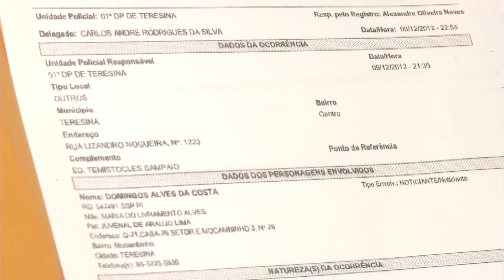BALA PERDIDA QUE ATINGIU MUSICISTA PODE TER SAÍDO DE ARMA DA PM OU ASSALTANTES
A musicista Kerolaine Lima dos Santos, 26 anos, foi atingida por uma bala perdida por volta das 21h do último dia 9 de dezembro. O tiro perfurou a orelha direita e fraturou o osso da cabeça. No momento acontecia um assalto próximo de onde ela estava. O projétil não foi encontrado e por isso a identificação da arma é quase impossível.